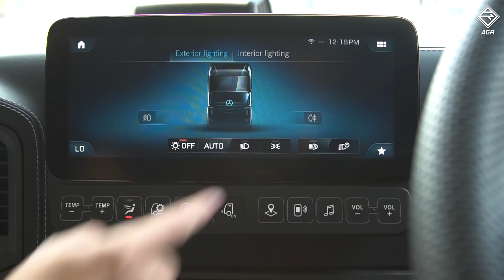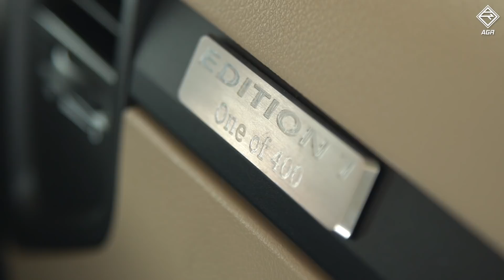（CC字幕）全球限量 400 部 MB Actro 1845 LS Edition 1 有咩咁巴閉？｜拍車男 Auto Guyz Relation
早排全球限量 400 部的 Mercedes-Benz Actro 1845 LS Edition 1 來了香港。貨櫃車拖頭我甚少介紹，但這一部外型夠型仔外，內櫳更好正地有床給你瞓覺！

重想知多一點？一起來看！